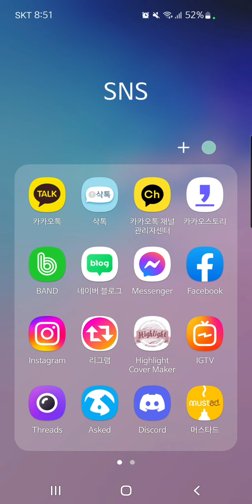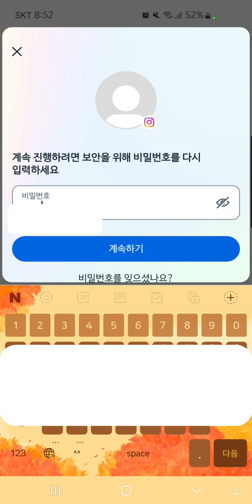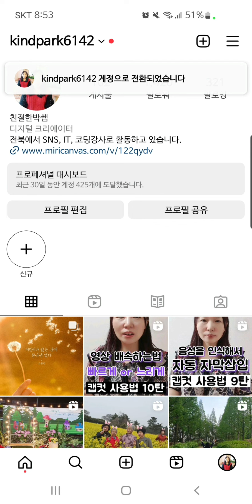인스타그램 계정 비활성화 & 삭제(탈퇴) 방법